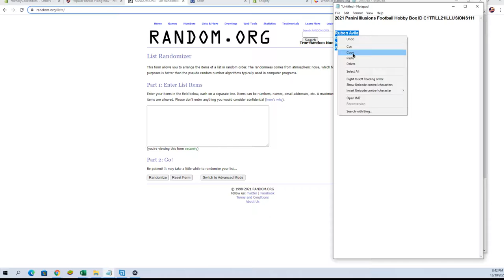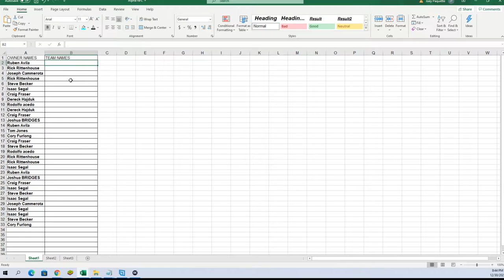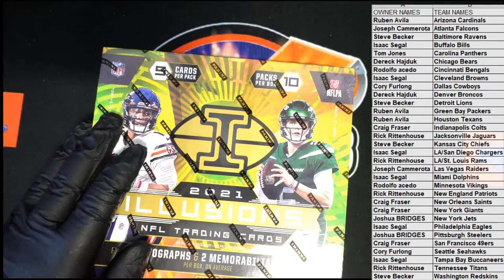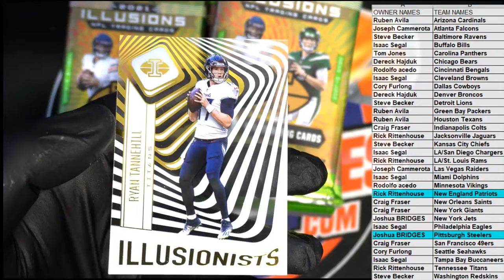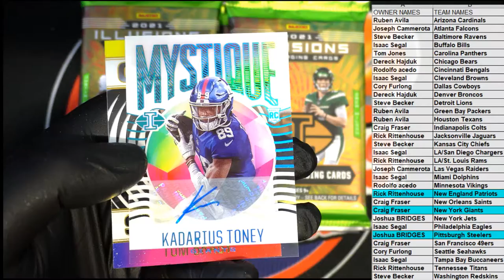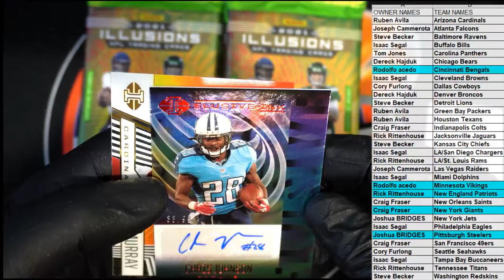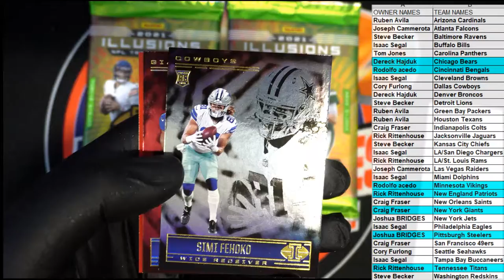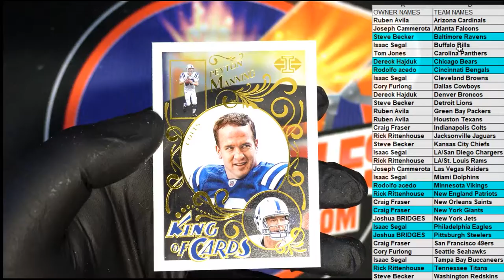2021 Panini Illusions Football Hobby Box ID 21ILLUSIONS111